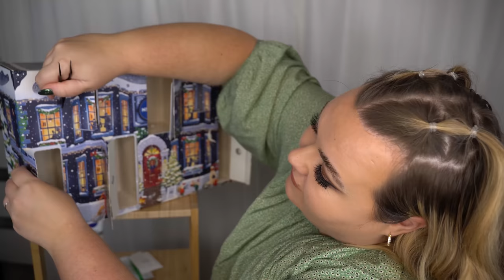ÖPPNAR NIVEAS ADVENTSKALENDER 2022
♥ Produkter jag nämnt i videon (alla länkar är Reklamlänkar):
Nivea Adventskalender 2022